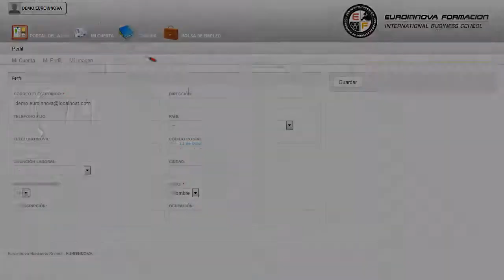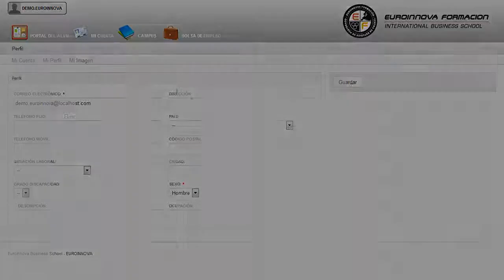MF0488_3 Gestión de Incidentes de Seguridad Informática (Online) - Cursos Online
MF0488_3 Gestión de Incidentes de Seguridad Informática (Online)
 Este CURSO ONLINE te prepara para desarrollarte profesionalmente en: su curso, enfatizando en los puntos más importantes de su curso. La presente formación se ajusta al itinerario formativo del Módulo Formativo MF0488_3 Gestión de Incidentes de Seguridad Informática, certificando el haber superado las distintas Unidades de Competencia en él incluidas, y va dirigido a la acreditación de las Competencias Profesionales adquiridas a través de la experiencia laboral y de la formación no formal, vía por la que va a optar a la obtención del correspondiente Certificado de Profesionalidad, a través de las respectivas convocatorias que vayan publicando las distintas Comunidades Autónomas, así como el propio Ministerio de Trabajo ( Real Decreto 1224/2009 de reconocimiento de las competencias profesionales adquiridas por experiencia laboral). Hágase todo un profesional de la materia en: su curso, aprovéchate y saca el máximo partido de tus conocimientos con la realización del CURSO ONLINE de su curso. MF0488_3 Gestión de Incidentes de Seguridad Informática (Online) está dirigido a todas aquellas personas que quieran orientar su futuro laboral en el mundo de la informática, desempeñando tareas de audítoria, configuración y temas relacionados con la seguridad informática, así como para aquellas personas que quieran ampliar sus conocimientos profesionales sobre esta área. Desarrolla su actividad profesional en el área de sistemas del departamento de informática de empresas públicas o privadas que utilizan equipamiento informático, desempeñando tareas de auditoría, configuración y temas relacionados con la seguridad informática, tanto por cuenta ajena como por cuenta propia. Si quieres abrirte numerosas puertas en: su curso. MF0488_3 Gestión de Incidentes de Seguridad Informática (Online) tiene como objetivos: - planificar e implantar los sistemas de detección de intrusos según las normas de seguridad. Gracias a este CURSO ONLINE MF0488_3 Gestión de Incidentes de Seguridad Informática (Online), obtendrá los conocimientos necesarios para aprender aplicar los procedimientos de análisis de la información y contención del ataque ante una incidencia detectada. Entre el material entregado en este CURSO ONLINE se adjunta un documento llamado Guía del Alumno dónde aparece un horario de tutorías telefónicas y una dirección de e-mail dónde podrá enviar sus consultas, dudas y ejercicios.